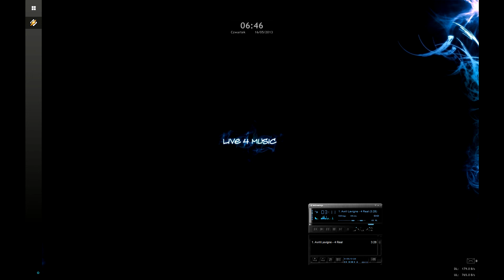Avril Lavigne - 4 Real HD 1080p